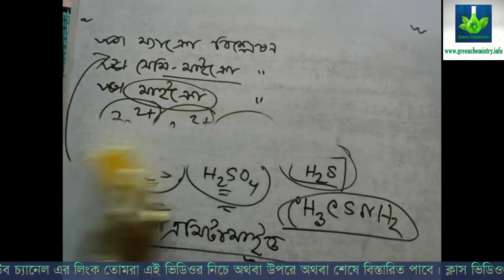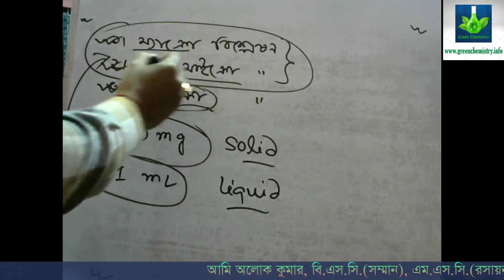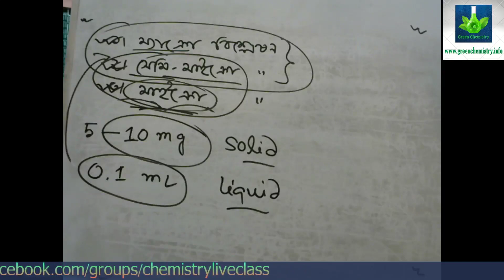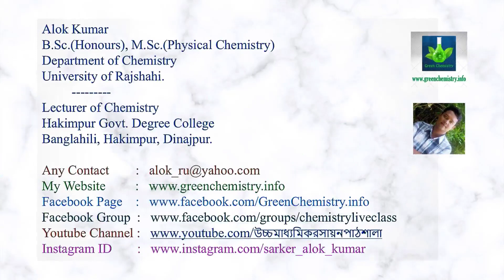ম্যাক্রো, সেমি-মাইক্রো ও মাইক্রো বিশ্লেষণ পদ্ধতি। সুবিধা ও অসুবিধা এবং এদের তুলনা। পার্ট - ৩।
ম্যাক্রো, সেমি-মাইক্রো ও মাইক্রো বিশ্লেষণ পদ্ধতি। সুবিধা ও অসুবিধা এবং এদের তুলনা। পার্ট - ৩। উচ্চ মাধ্যমিক রসায়ন পাঠশালা।

Alok Kumar
B.Sc.(Honours), M.Sc.(Chemistry)

রসায়ন শাস্ত্র,
রসায়ন বিজ্ঞান,
একাদশ রসায়ন,
দ্বাদশ রসায়ন,
Intermediate Chemistry,
HSC Chemistry,